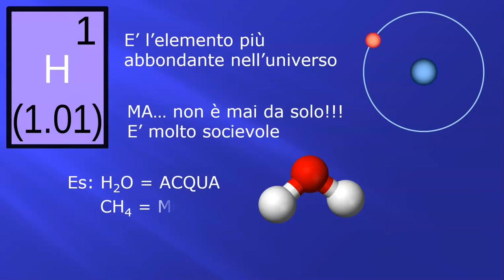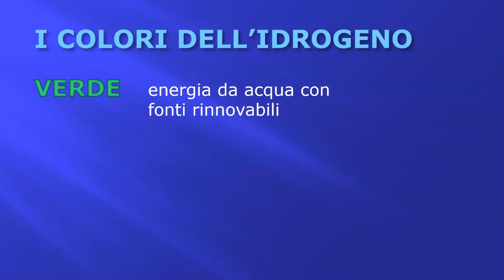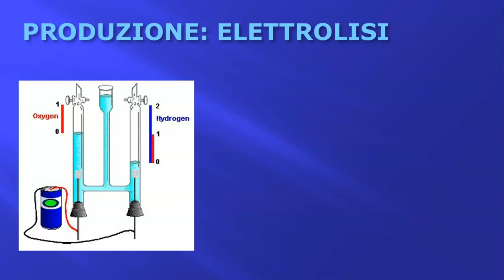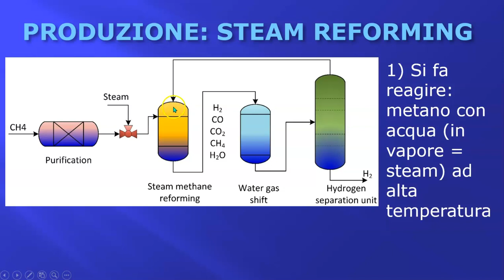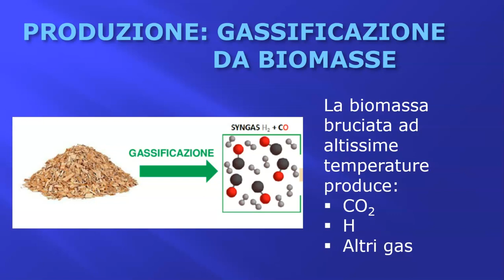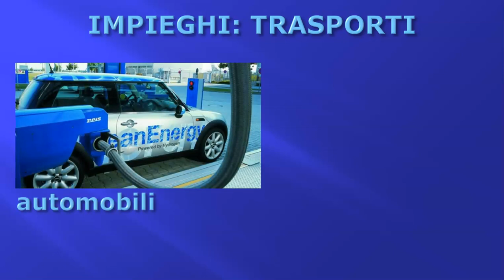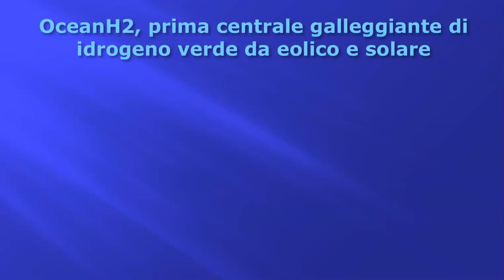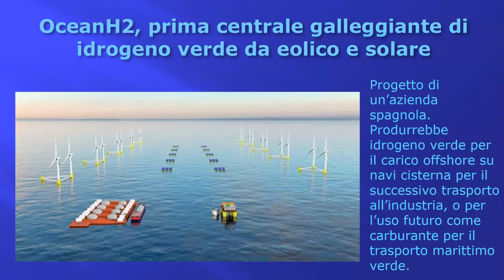Idrogeno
Energia da idrogeno, metodi di produzione, vantaggi e svantaggi.